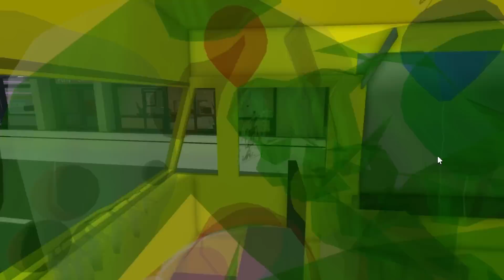JAK se stát SUPERHRDINOU v BROOKHAVENU?? 😲🦸‍♂️ SPECIÁL #1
JAK SE JONGLES STAL SUPERHRDINOU?? - ROBLOX BROOKHAVEN RP 🏡

V dnešním díle Jonglesových příhod uvidíte jak se stal Jongles superhrdinou v Brookhavenu. Příběh začíná, když byl Jongles ještě normální mýval a v Brookhavenu nebyl nikdo, kdo by ho ochránil před padouchy. Policie byla na padouchy krátká a tak bylo potřeba, aby se nějaký superhrdina objevil a tak se taky stalo.
Jak to dopadne, zjistíš v dnešním dílu Jonglesovy příhody.
Příběh se odehrává ve hře Roblox Brookhaven RP